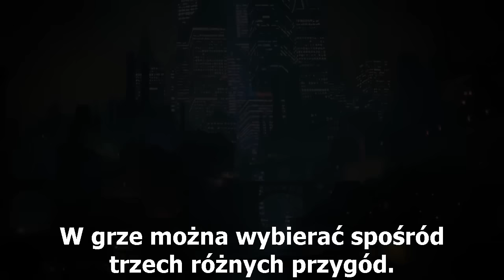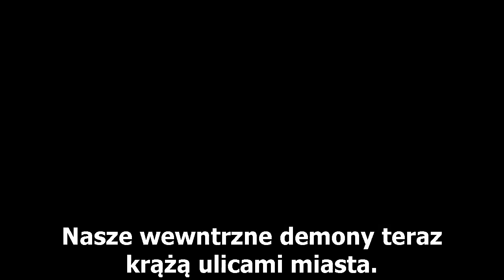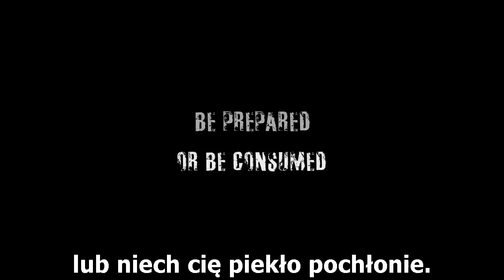The Others - Wywiad z Ericiem M. Langiem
Dziś prezentujemy wywiad z autorem gry The Others! Posłuchajcie co sam twórca mówi o jednym ze swoich najbardziej nietypowych tytułów!

Grę The Others może cie kupić już dziś w naszej kampanii przedsprzedażowej pod adresem